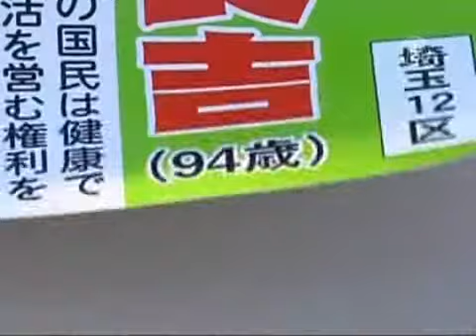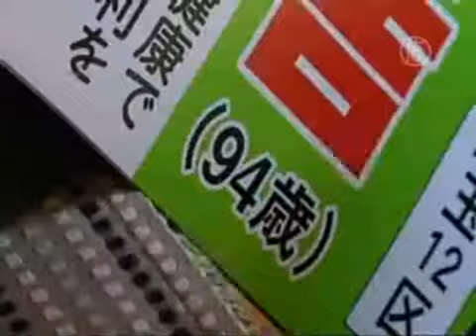В парламент Японии баллотируется 94-летний дедушка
) В воскресенье в Японии пройдут выборы в нижнюю палату парламента. На 480 мест претендуют более 1500 кандидатов. Самому старшему из них 94 года. Ради чего он участвует в предвыборной гонке -- смотрите далее.